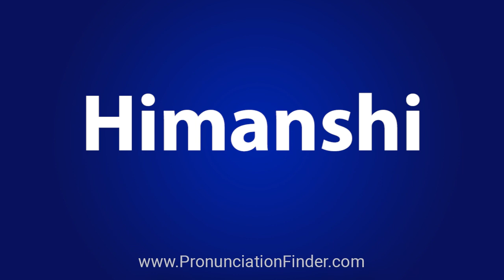How To Pronounce Himanshi